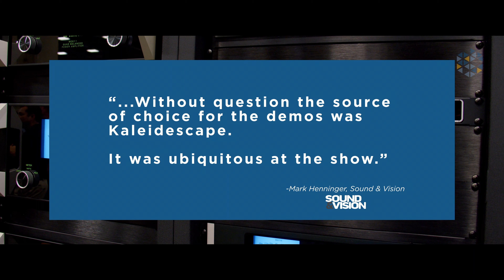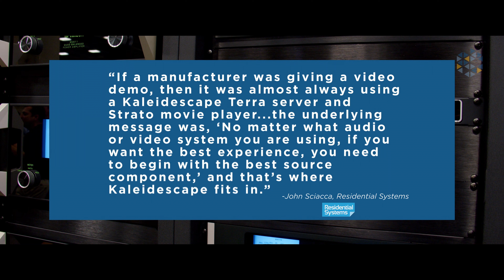The Source Is Strong with Kaleidescape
Kaleidescape is the ultimate source of choice for home cinema with lossless audio and cinematic reference quality video, not to mention other key benefits that create a more engaging home theater experience. Hear why over 30 manufacturers chose Kaleidescape as the content source to power their demonstrations at CEDIA Expo.

Kaleidescape, Inc.

Address:
Kaleidescape, Inc.
295 N. Bernardo Ave.